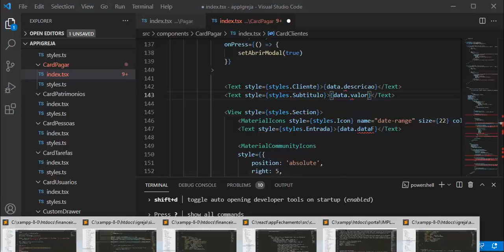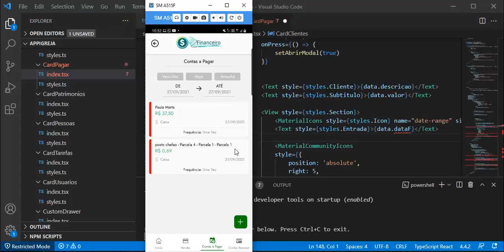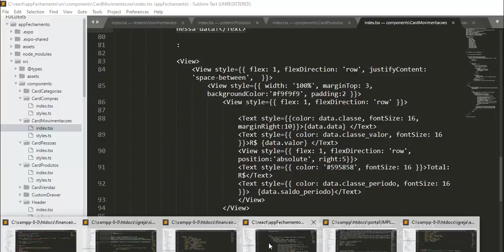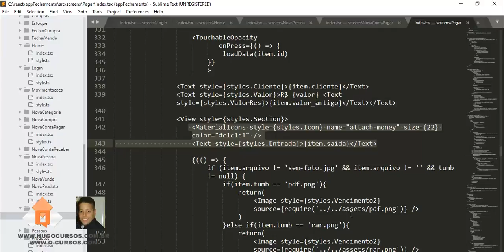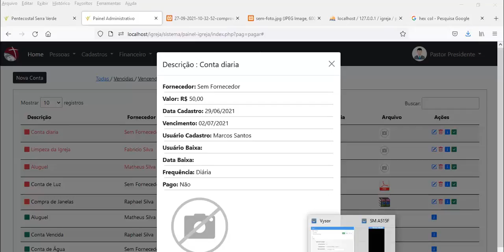App Finanças Igreja - Aula 09 - Estrutura do Card